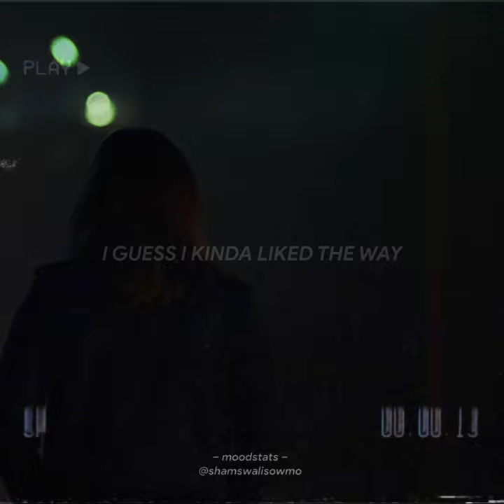Lewis Capaldi - Someone You Loved (Sad WhatsApp Status)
Music in this video
Song
Someone You Loved
Artist
Lewis Capaldi
UMG (on behalf of Vertigo Berlin); Sony ATV Publishing, BMG Rights Management (US), LLC, LatinAutor, ARESA, CMRRA, ASCAP, LatinAutor - PeerMusic, BMI - Broadcast Music Inc., Abramus Digital, and 9 Music Rights Societies